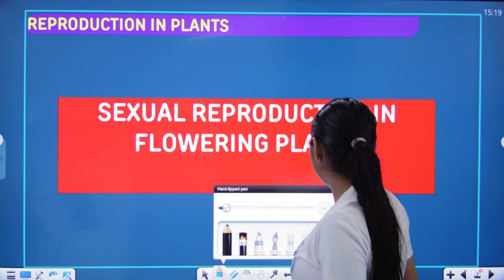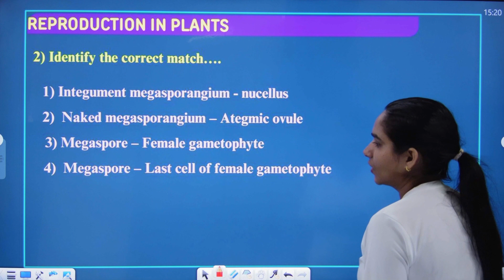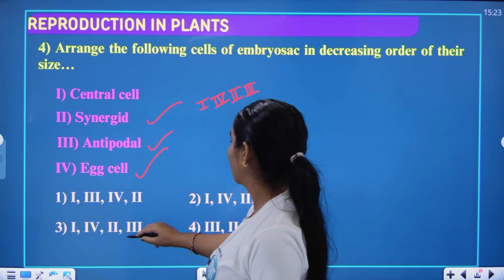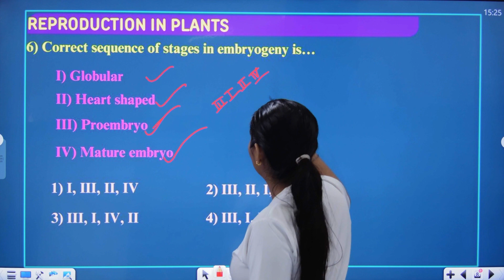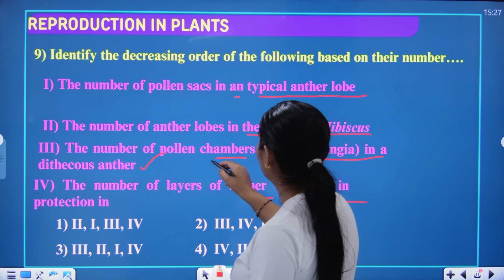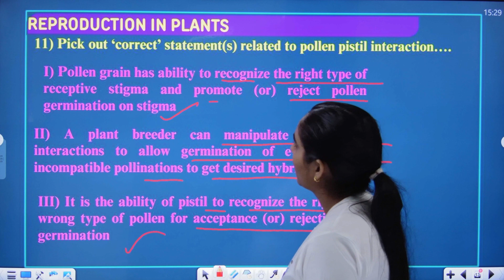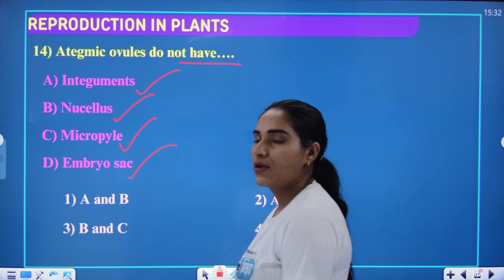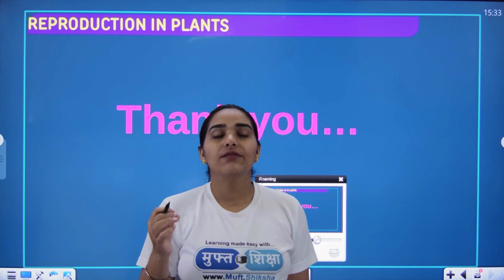Sexual Reproduction in Flowering Plants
Are we not lucky that plants reproduce sexually? The myriads of flowers that we enjoy gazing at, the scents and the perfumes that we swoon over, the rich colours that attract us, are all there as an aid to sexual reproduction.Flowers do not exist only for us to be used for our own selfishness. All flowering plants show sexualreproduction. A look at the diversity of structures of the inflorescences, flowers and floral parts, shows an amazing range of adaptations to ensure formation of the end products of sexual reproduction, the fruits and seeds. In this chapter, let us understand the morphology, structure and the processes of sexual reproduction in floweringplants.

For ask any Question/Answer for 100% free for Lifetime SignUp on QA Forum

Help Us:
Please download our Advertisement videos to share with friends & Family:

Use Tag

✔ Note: ✔
Teachers can apply for Tech their subject on Muft Shiksha™